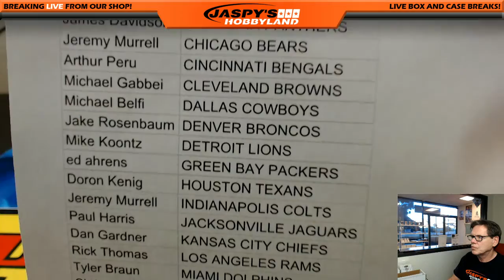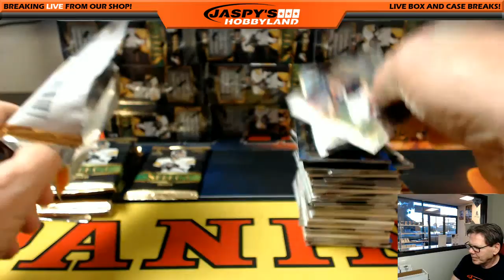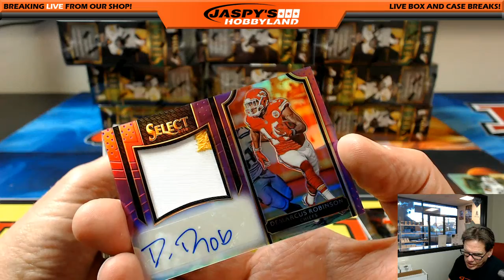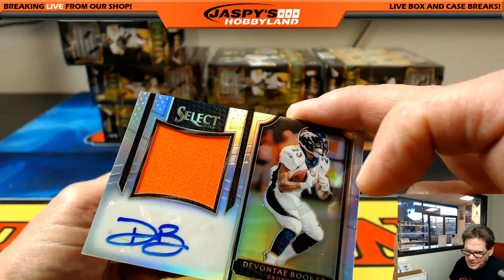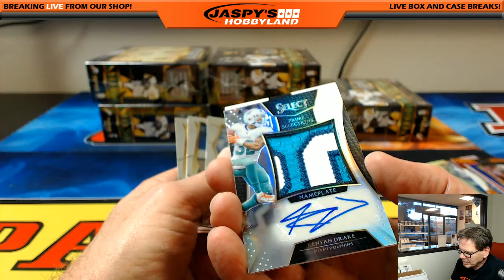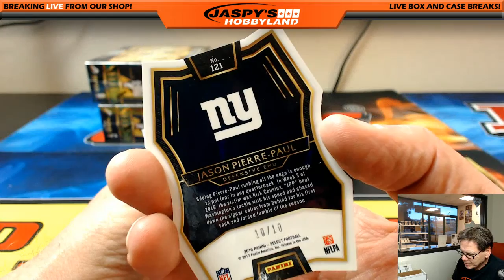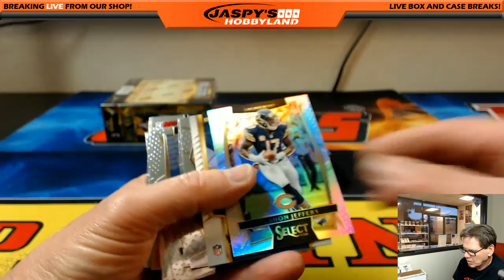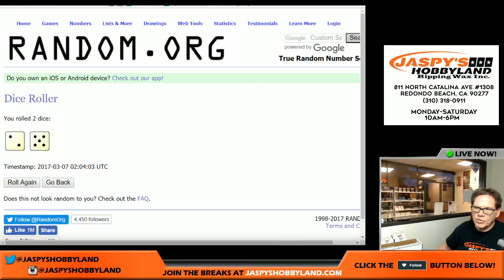3/6/17 2016 Panini Select Football PICK YOUR TEAM #7